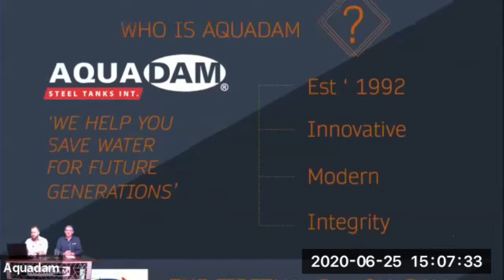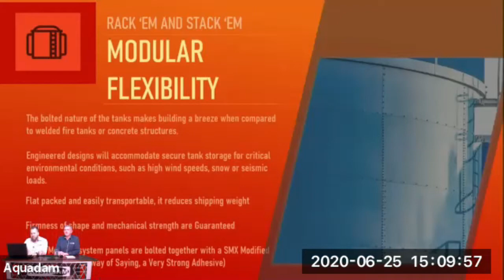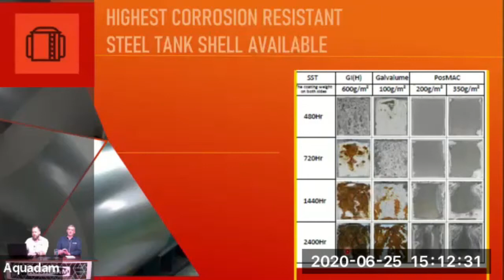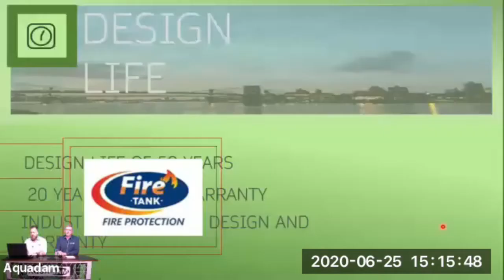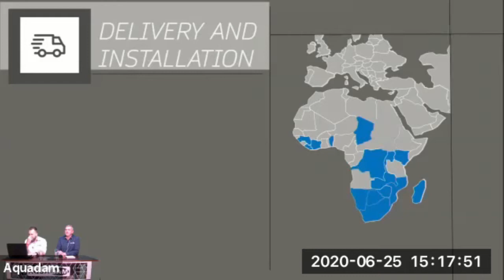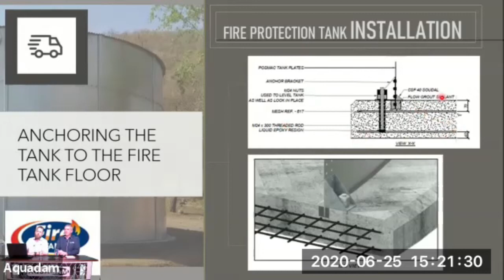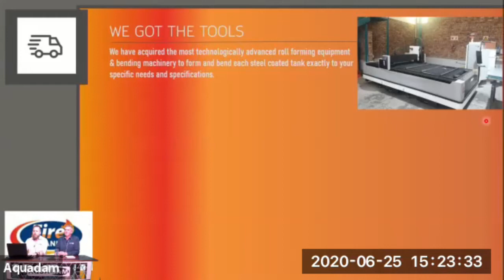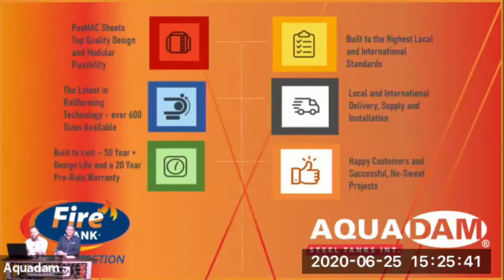Aqualive FireTank Expo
Aquadam’s PosMac FireTank will revolutionize the fire industry with this tank that does not have a PVC Liner. Rudy Boshoff explains the features, benefits and specifications of the FireTank in a way that makes sense and is easy to follow.

The Fire Protection Water Tanks are manufactured with a steel plated sheet with the highest corrosion resistance available, called PosMAC. This means that when you invest in a fire protection system you can be sure that your tank is designed according to the latest recognized code of practice so that it will last in any fire situation.
Our Fire Tanks are perfect for fire protection in the industrial, commercial and agricultural industry. Installation of your Fire Tank is carried out by one of our trusted fire tank dealers/installers in South Africa and abroad. Protect your assets with a PosMAC.

Key Features:
Designed to SABS standards and specifications
Certified and approved by professional fire engineer
Cost-effective, high quality panel-type bolted tanks
Highly corrosion-resistant steel that is 5 - 10 times more resistant than standard galvanized steel
Modular system panels that bolts together with a SMX modified polymer
Strong zincalume light weight dome roof
Design life of more than 50 years
Flat pack and easy transportable reduce shipping weight
Firmness of shape and mechanical strength

Applications:
Fire Protection Tanks
Agriculture (irrigation, drinking, stock, poultry, slurry tank)
Aquaculture (fish hatcheries)
Certain Chemical Storage
Domestic and Rural Water Storage
Emergency Relief Tanks
Industrial and Mining Sectors
Loose Storage Tanks (salt, sand)
Potable Water Storage
Rainwater Storage Tanks
Recycling grey water in Industrial and Mining Sector
Safety Tanks for Flammable Liquids
Water Treatment Plants
Wastewater Treatment Plants

PosMAC Tank Shell:
PosMAC is a Magnesium, Zinc and Aluminium alloy coating that acts differently to iron when exposed to the elements. The Al, Mg and Zn elements create a protective barrier coating to the tank shell on the inside and outside. This process allows the steel to be used safely for protracted periods and includes:
3 x higher corrosion resistant properties, Excellent anti-corrosive resistant flat surfaces and cut edges, High corrosive resistance against neutral salt & acid rain
High quality and lower replacement costs.

The cost factor is less than for existing fire tanks as it reduces maintenance and replacement costs due to corrosion as time progresses. A longer replacement period can help achieve a greater economic benefit. PosMAC will extend the life of any Fire Tank up to 50 years.

Dome Roof Design:
The Fire Tank roof is constructed using .55mm full hard zincalume corrugated sheeting. The roof is traffic-able across roof trusses, complete with a heavy-duty lockable access hatch. Furthermore, it is light and weatherproof, and designed to withstand wind speeds of up to 100 km/h. The Dome Roof can be fitted with a ventilator to prevent condensation on the inside and an internal or external ladder for easy access in and out of the tank. The roof can be sealed with a felt seal to make it bird, rodent and dust proof.

Modular Flexibility:
The bolted nature of the tanks makes building very quick when compared to welded fire tanks or concrete structures. Engineered designs will accommodate secure tank storage for local environmental conditions, such as high wind speeds, snow or seismic loads. The bolted tank and silo system allows for structural designs to be used in various configurations, including fire protection water tanks, water storage reservoirs, water standpipes and elevated water distribution tanks. We guarantee that the Fire Tank will not leak for 20 years, with a pro-rata warranty available on request.

Capacity Chart
Minimum height 2,35 m
Maximum height 9,4 m
Minimum diameter 2,99 m
Maximum diameter 19,45 m
Minimum volume 14 m³ (14 000 ℓ)
Maximum volume 2006 m³ (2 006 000 ℓ).

Design
The Fire Tank is available in capacities ranging from 15 m3 to more than 2 000 m3 and with a diameter ranging from 2,35mØ to 19,45mØ.  PosMAC steel bolted tanks are suited for tough environments where dependability is vital. They can withstand extreme environments in any urban, rural, coastal or remote location. The modular design principle of the tank kits offers ease of transport and fast assembly on site.

Design Specifications
SANS 10160-3: Basis of Structural Design and Actions for Buildings and Industrial Structures – Part 3 : Wind Actions.
SANS 282:2004: Edition 5.1 – Bending dimensions and scheduling of steel reinforcement for concrete.
PosMAC Steel: Magnesium, Zinc and Aluminium alloy coating that acts differently to iron when exposed to the elements.
AWWA D103-97: (American Water Works Association) Standard for Factory Coated Bolted Steel Tanks for Water Storage.